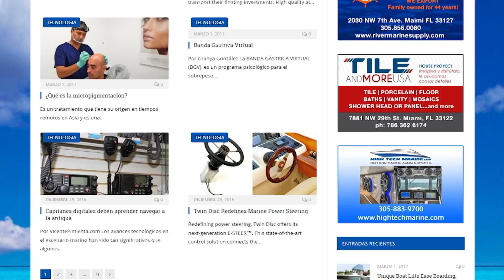PATA NEGRA 04042017